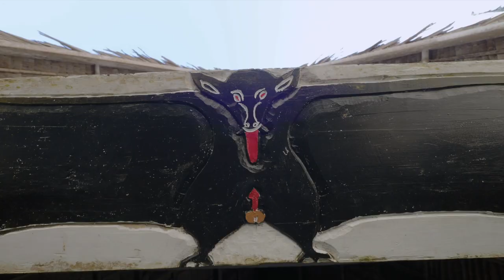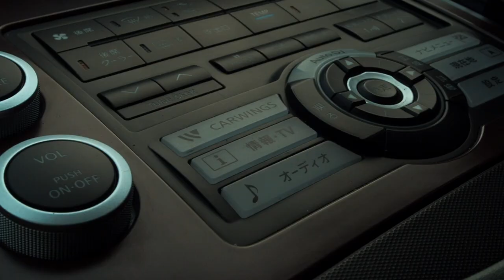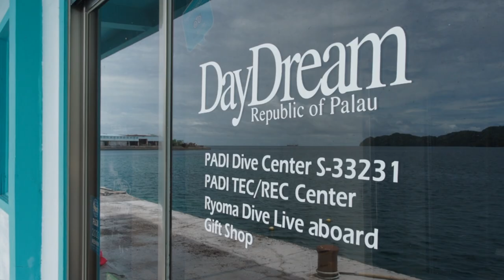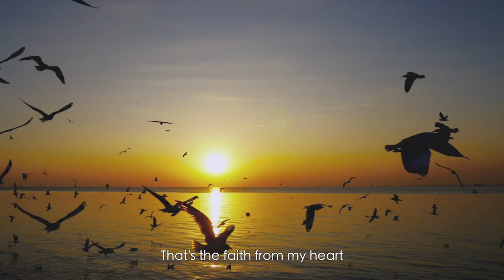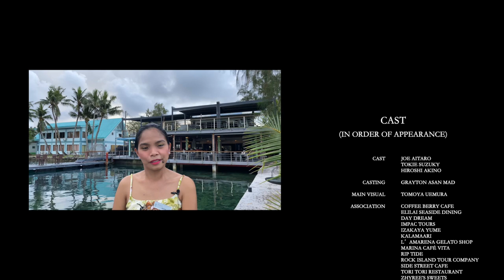パラオ -夜が明けるまで- | BELAU -Towards The Dawn- 新型コロナウイルスと戦う観光国の短編ドキュメンタリー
ミクロネシアに位置する小さな島国「パラオ共和国」を舞台にした、短編ドキュメンタリー。
飾らないパラオの人々と、手付かずの絶景をお楽しみください。

【あらすじ】
全世界で猛威を振るう 新型コロナウイルス「Covid-19」、その勢いは止まることを知らず、今では 196 カ国中 191 カ国にも及んでいる。 数少ない非感染国である、パラオ共和国は観光資源を主収益とした島国である。
新型コロナウイルス「Covid-19」 は、観光国パラオ共和国にどのような変化をもたらしたのか。人が潜らなくなった世界遺産の海は、どのように変化しているのか。パラオ共和国の人はどのような希望を胸に生きているのか。
パラオ共和国の飾らない自然の美しさと、パラオに住む人が直面する問題を正面から捉える短編ドキュメンタリー。

■キャスト
・Hiroshi Akino
・Joe Aitaro
・Tokie Suzuky

■撮影協力
・Coffeeberry Cafe
・ELILAI SEASIDE DINIG
・Day Dream
・IMPAC TOURS
・Izakaya YUME
・Kalamaari
・L’Amarena Gelato Shop
・Marina café VITA
・Rip tide
・Rock Island Tour Company
・Sidestreet Cafe
・Tori Tori Restaurant
・Zhyree's Sweets

■音楽
・Shunsuke Nagamura

■メインビジュアル
・Tomoya Uemura

■公式グッズ
・custom-made工房 I＊Ly (I＊Ly / アイリィ)

【パラオ共和国とは】
2012年に世界複合遺産登録された、絶景の海。「ダイビングの聖地」とも称されるパラオ共和国は、ミクロネシアに位置する、人口18,000人程度の小さな島国である。
世界的にも珍しい、毒が退化した無数のクラゲ（ゴールデンジェリーフィッシュ）と泳げる湖「ジェリーフィッシュレイク」や、ミクロネシア最大の滝「ガラツマオの滝」など、圧倒的な自然を全身で感じ、時間を忘れる旅行を楽しむことができる国だ。
パラオ共和国の最たる経済収益は観光だが、2014年4月のパンデミック発生以降は鎖国、観光業一時中断の影響で、国民の60%が仕事を失う。

【無料公開の背景】
日本において、2020年はリーマンショック以来、11年ぶりに自殺者が増加した年であった。小中高生においては1986年以来過去最多であった。詳細や背景は不明だが、厚生労働省の発表によると「コロナ禍による経済的な影響や、生活環境の変化、学校の休校、外出自粛などが影響した可能性がある」との発表があった。
同級生と修学旅行に行く、職場で仲間と働くことすら制限されてしまい、人々は「夢と希望」という名の心の支えを見失ってしまったのかもしれない。
「夢と希望」がなければ困難と戦うことは出来ない。
「夢と希望」を持つのは恥ずかしいことではない。
「夢と希望」を語ることは恥ずかしいことではない。
パラオ共和国の人々は、経済的な影響があっても、「夢と希望」を持って今日も生きている。そんな想いを一人でも多くの人に届けたい。
誰かが語っている「夢と希望」を見て、自分の「夢と希望」はどんなカタチをしているんだろう？と改めて考え、心の支えとして、この新型コロナウイルスと戦ってほしいと思い、無料公開を決心した。

★毎週金曜日18時更新★
海外旅行前情報発信チャンネル
■ ALII PALAU -アリーパラオ- ■
世界遺産、絶景の南国、ダイビングの聖地と言われるパラオ共和国。
来たことある方も、これから来る方も、知らない方も！
パラオのリアルな映像をお届けしていきます。
旅行前にこんなことが知りたい、あの場所に行ってほしいなど、何でもコメントからリクエストください！！

★コチラの動画もオススメ★